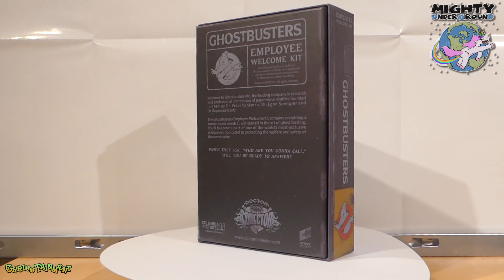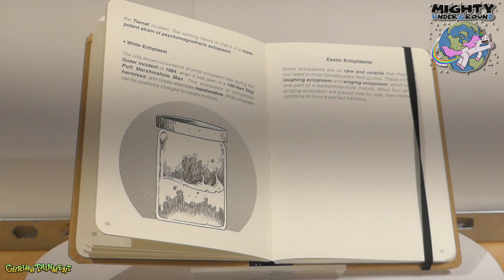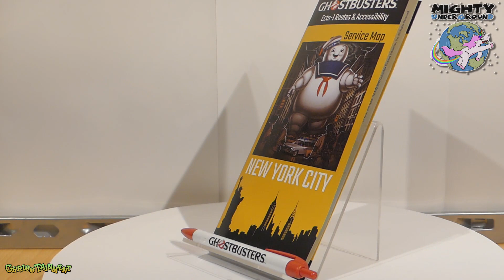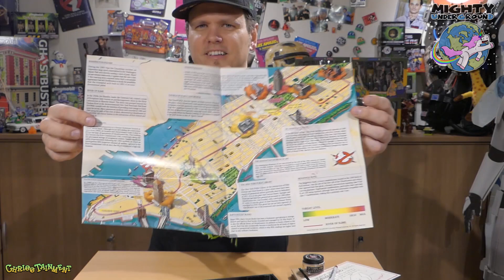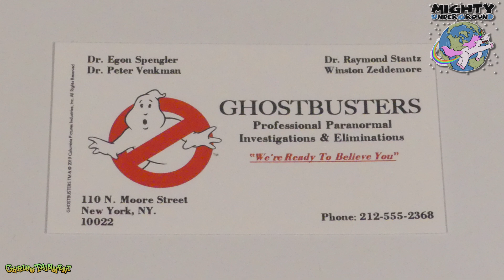Ghostbusters Employe Welcome Kit : Werde einer der Geisterjäger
Liest sich schon irgendwie cool, oder ?
Wer hat nie davon geträumt einmal das Protonpack auf den eigenen Rücken zu schnallen und durch die Stadt zu "geistern" um eben solche zu fangen ?

Jetzt ist das möglich, zumindest könnt ihr Mitglied der Geisterjägertruppe werden.

PREIS UPDATE  :  35.-€ für das Teil